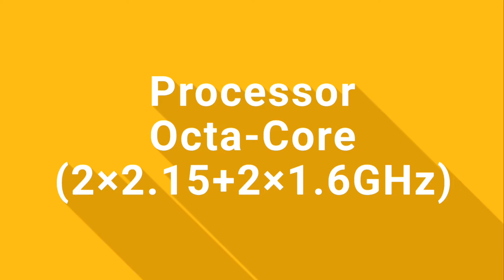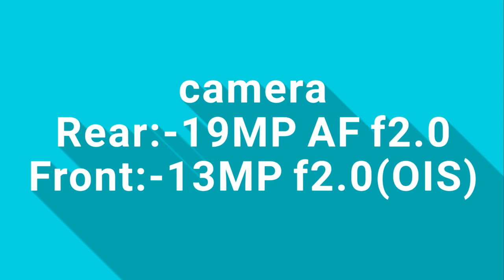sony Xperia xzs premium specification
Welcome to go gadget show

1.Display:- 5.2" 4k HDR
2.OS.:-Nougat 7.1
3.Ram:-4GB DDR4
4.Rom:-32GB/64GB
5.Camera:- Front:- 13MP f2.0 wide angle lens
                  Rear:-19MP f2.0 ,960fps (OIS)
6.Battery:-2900mAh
7. Biometric lock:- fingerprint sensor
8. Durability:- water and dust resistance
9. Screen protection Gorilla Glass 5
10. Weight:-161g